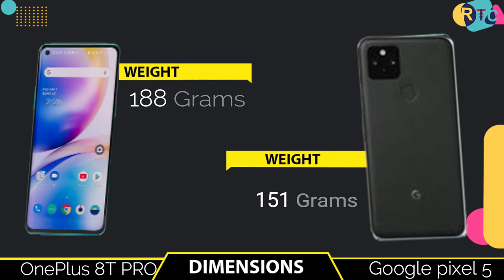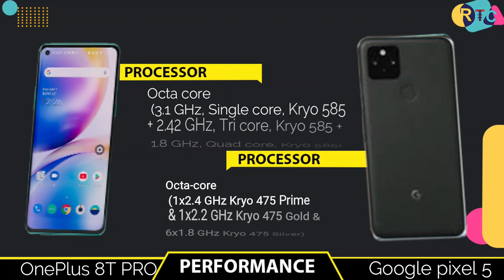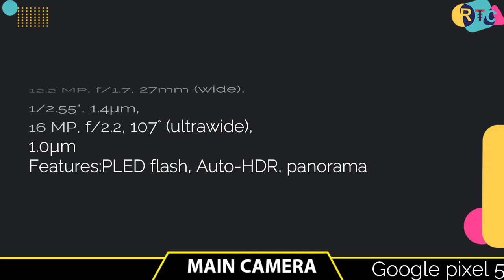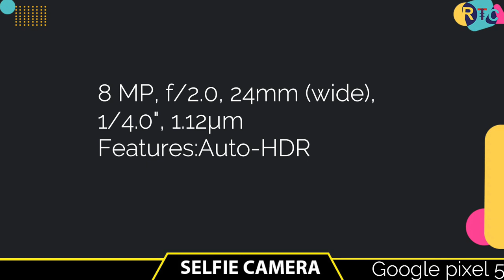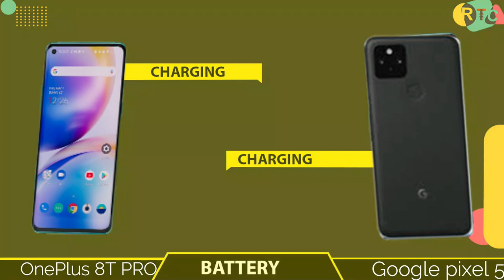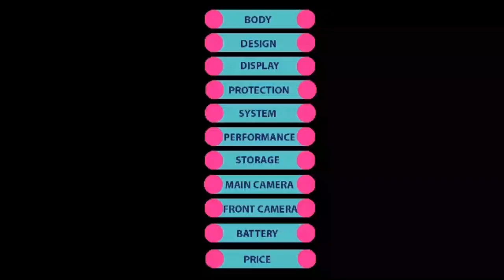OnePlus 8T Pro vs Google pixel 5 || Full Comparison ⚡ Which one is Best? OnePlus Nord N10 I RTC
🔴🔴🔴🔴🔴🔴🔴 Assalamualaikum viewers 🔴🔴🔴🔴🔴🔴

About the phone info:- Hello everyone, this is Riaj and in this video,I will show you about oneplus 8t vs,oneplus 8 pro.oneplus 8t pro vs Google pixel 5 is available in whole world now. In this comparison, I will talk about oneplus 8t camera test,oneplus 8t launch date,oneplus 8t specification specifications compared  with  ,OnePlus 8T Pro,OnePlus 8T,OnePlus 8T Pro vs Google pixel 5,.

Almost other thing i will talk about

I will also talk you about oneplus 8t vs 8 pro,oneplus 8 pro vs oneplus 8t,,oneplus,oneplus 8t vs,oneplus 8 pro  price  international andoneplus 8t vs 8 pro,oneplus 8 pro vs oneplus 8t,,oneplus,oneplus 8t vs,oneplus 8 pro in international price.you can compare with camera test,speed test, with both phone performance and also many more...

Title:-  OnePlus 8T Pro vs Google pixel 5 || Full Comparison ⚡ Which one is Best? OnePlus Nord N10 I RTC

🔘Follow Us🔘